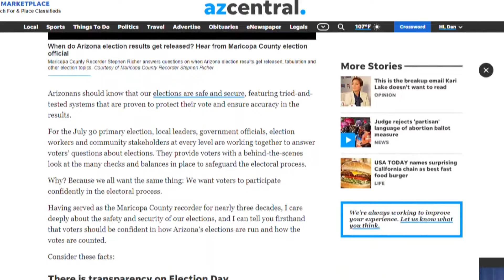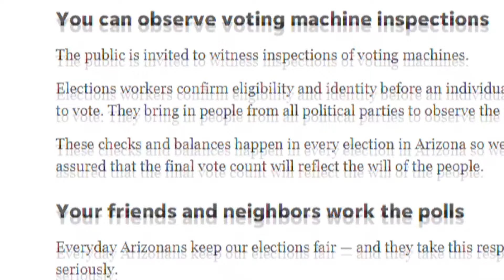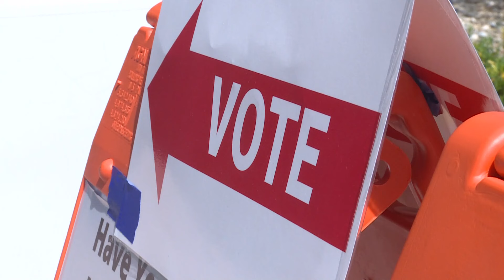'I want people to respect our system': Former county Recorder heads off false claims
Former Maricopa County Recorder Helen Purcell wrote an op-ed heading off false election claims before Tuesday's primary.